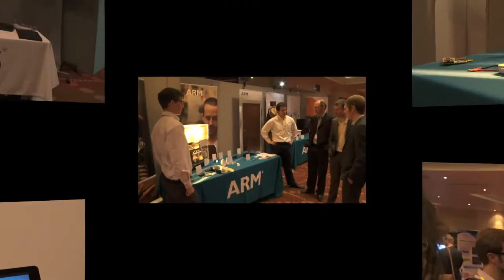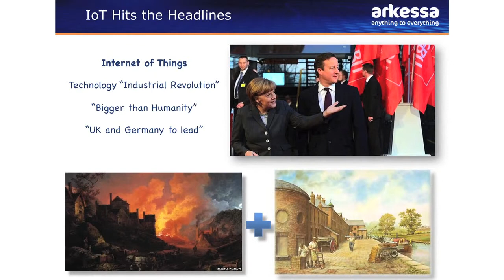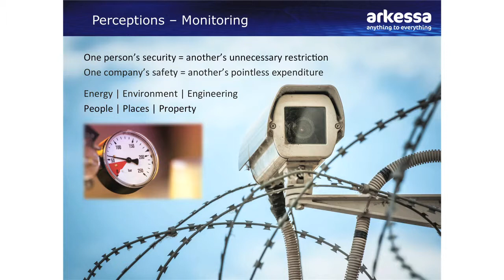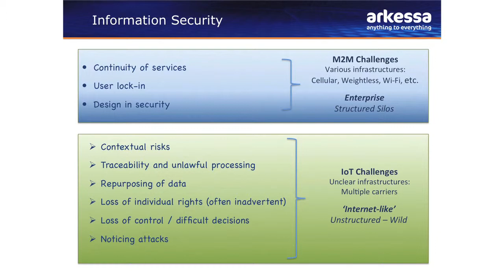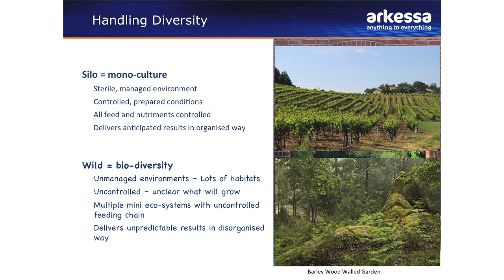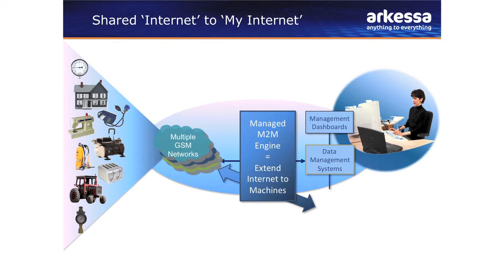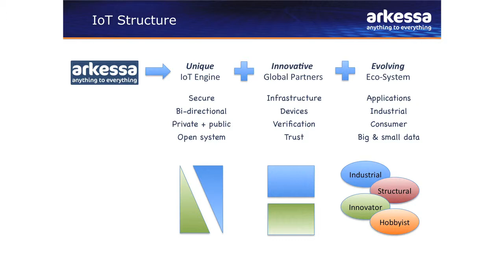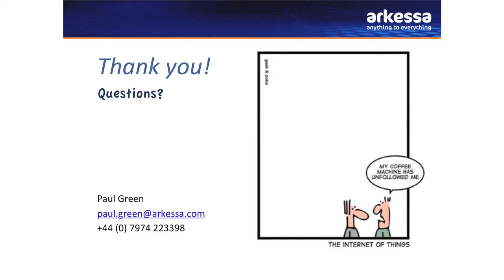Paul Green Arkessa FINAL HD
Is privacy and IoT an oxymoron? What challenges are there with information security and what trends can we discern from a diversity of communities that seek to enable the IoT revolution? Paul Green gives us his view in this talk from the Future World Symposium